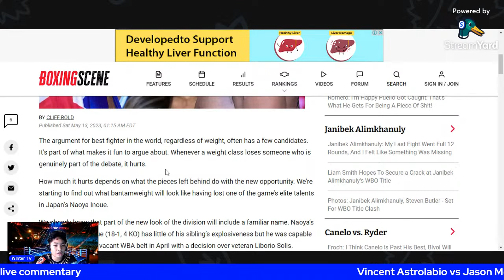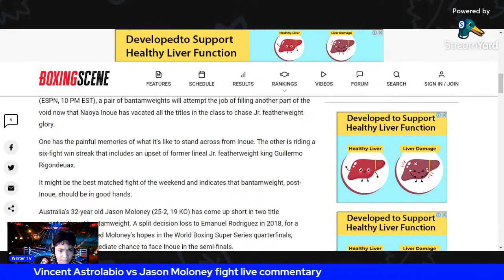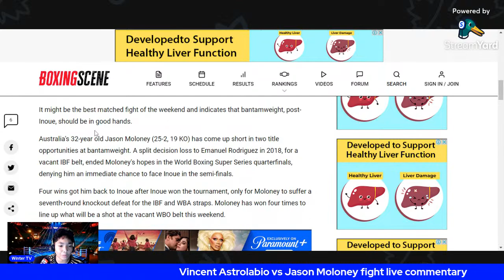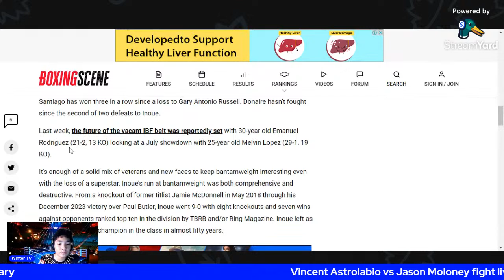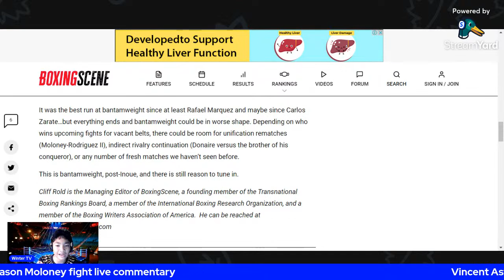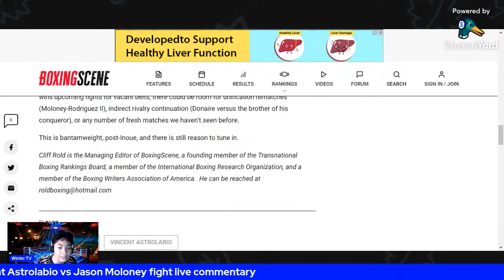Vincent Astrolabio vs Jason Moloney fight live commentary